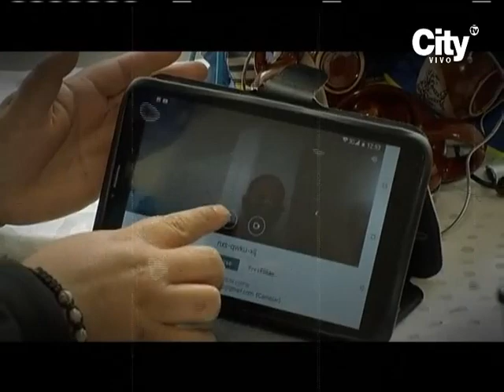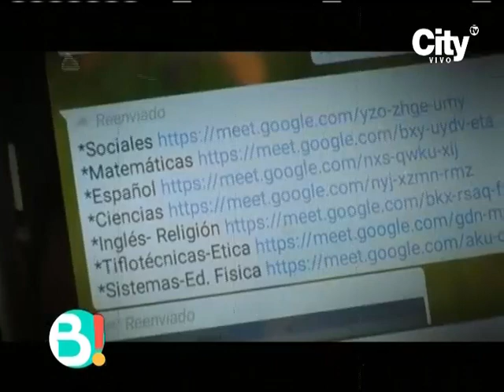Kevin necesita ayuda para continuar con sus estudios | Bravíssimo